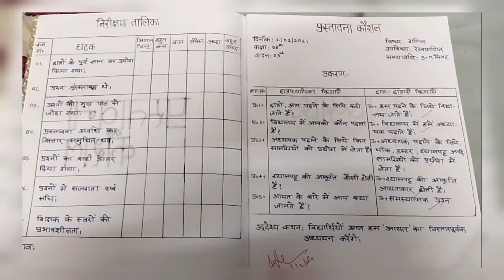Micro lesson plan for B.ed. 📚📝। गणित । ।आयत। "INTRODUCTORY SKILL " ( प्रस्तावना कौशल )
u can get more lesson plans on this YouTube channel.

if uh like this vedio then plz🙏